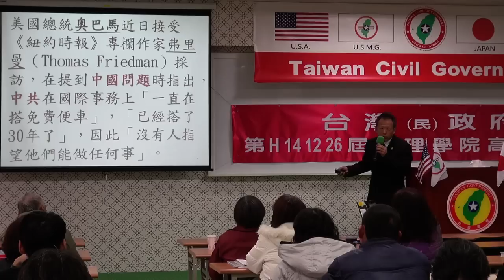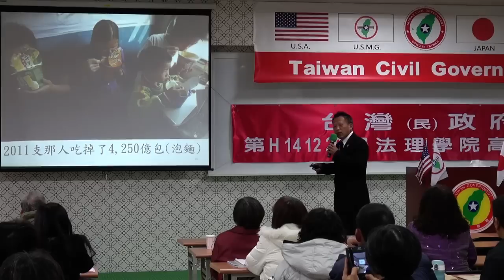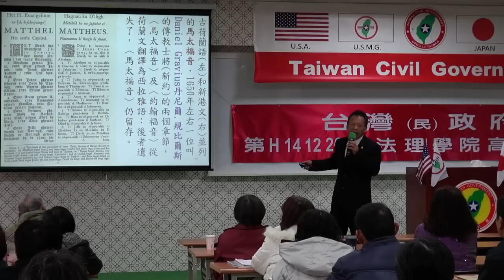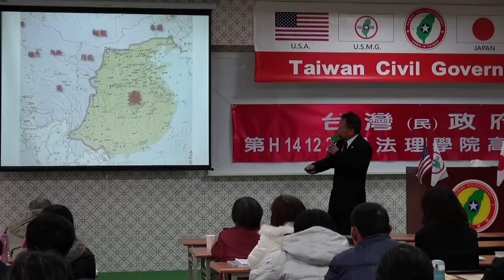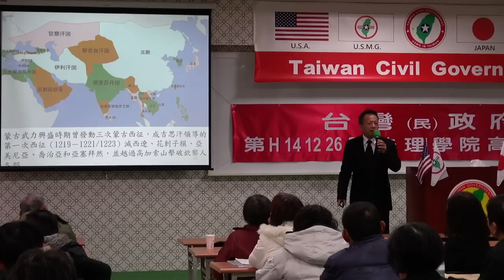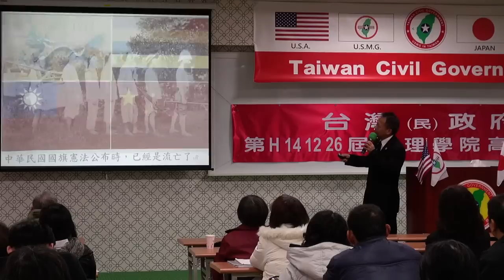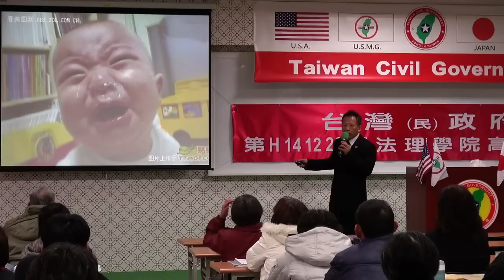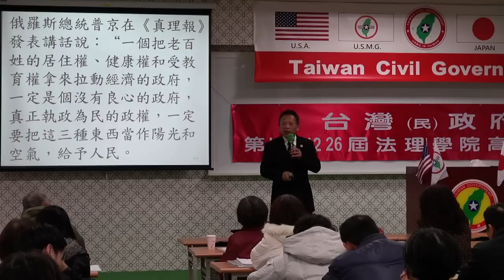141227-5-國與家(二)-王選傑-台灣(民)政府第H141226屆高級行政參議班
141227-5-國與家(二)-王選傑-台灣(民)政府第H141226屆高級行政參議班